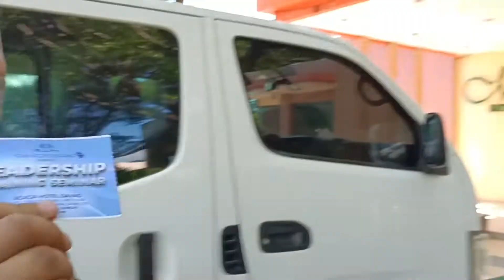4th Quarter LTS 2021 | Meet & Greet | VLOG | BREAK TIME SERIES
4th Quarter LTS 2021 | Meet & Greet | VLOG | BREAK TIME SERIES!

Well, napahaba ulit yung bakasyon ko.. nabusy kasi sa work. Anyways mga ka Artmates I hope you like my video!

And I would like to thank most of all our God for giving us strength in this event and also by showing us His wonderful creation. Also, to the leaders especially to our Team Supreme Pegasus I, 1 Ring Mr. Rex Bugcalao & his wife our Diamond 3 Star Mrs. Gina Bugcalao for making this event possible! ♥♥♥

I am so blessed to be in this team!

WANT TO KNOW HOW TO EARN PASSIVE INCOME?
JOIN US AND BE PART OF OUR TEAM!

PLEASE SUPPORT ME AS AN ARTIST

Lyka:
aizenkishimoto08